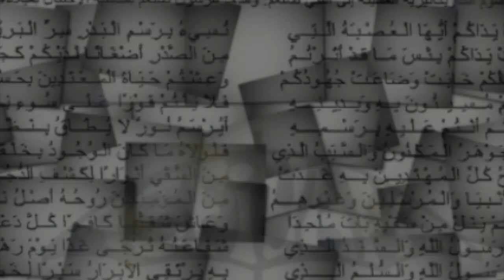ACTU-GAMOU - Qacida du Jour : A l'ombre de la Nûniya d'El Hadj Malick Sy (rta)